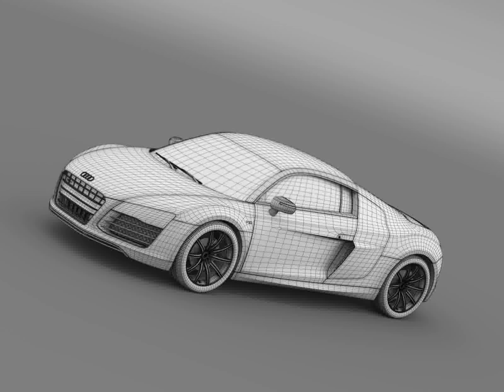3D Model of B&B Audi R8 V10 Plus 2013 Review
B&amp;B Audi R8 V10 Plus 2013 3D Model in  Maya (.ma .mb), 3D Studio (.3ds), Cinema 4D (.c4d), Autodesk FBX file (.fbx), Lightwave (.lwo, .lw, .lws), 3D Studio Max file (.max), Wavefront (.obj), Softimage (.hrc, .xsi), and formats  that are optimized for Mobile, Augmented Reality, 3D Printing and more...

Let me represent you high poly 3d model of BB Audi R8 V10 Plus 2013 with high detail. 36564